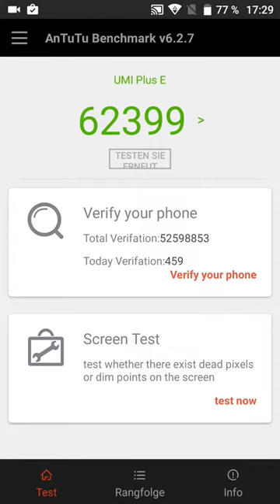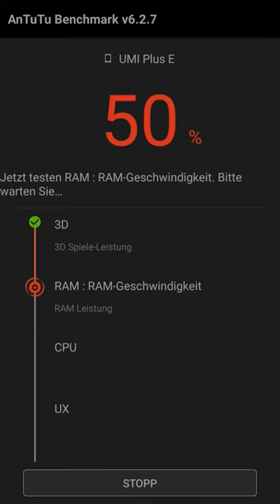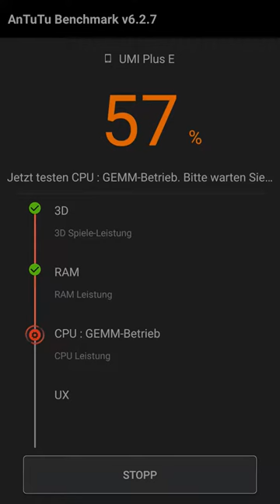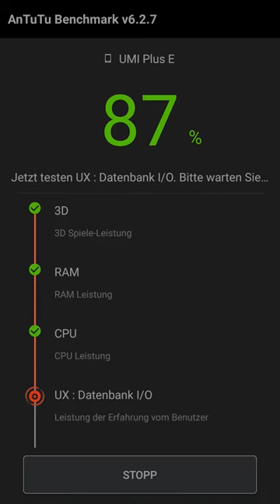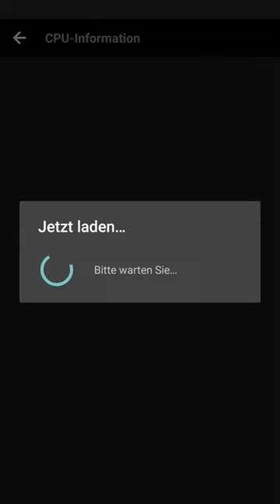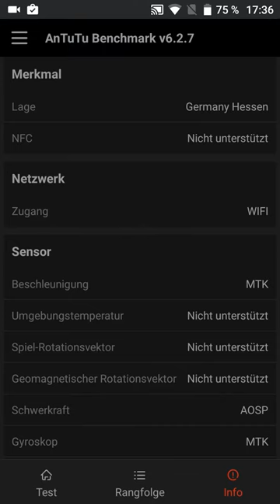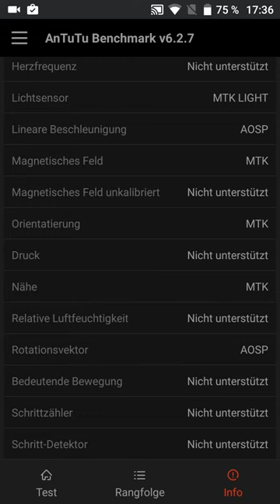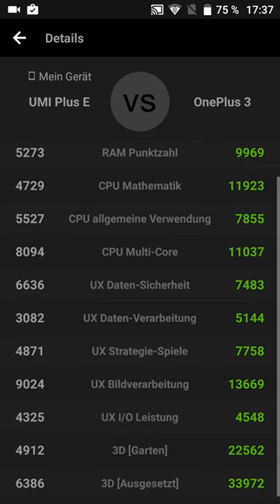Umi Plus E Antutu Benchmark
Antutu Benchmark des Umi Plus E China Smartphones.

Technische Daten:
CPU: Helio X20
RAM: 6GB
Display: 1080p
ROM: 64GB Speicher + 256GB Erweiterbar durch MicroSDCard(Fat32, kein exFat)
Dual Sim
Kamera: Front 5MP, Rückseite 13MP(+4k Videos)
Stereo Lautsprecher
USB Typ C Ladeanschluss
Fingerabdruckscanner in Home Button
2x Versteckte Hardkeys neben dem Home Button
Seitlich angebrachte Schnellwahl/Kamera Taste